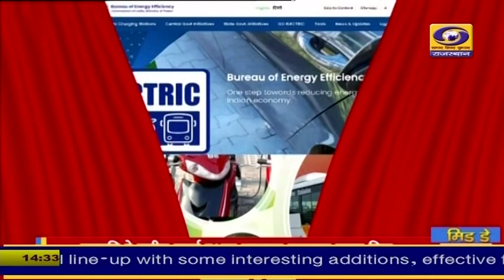राष्ट्रपति ने राष्ट्रीय ऊर्जा दक्षता नवाचार पुरस्कार के विजेताओं को सम्मानित किया